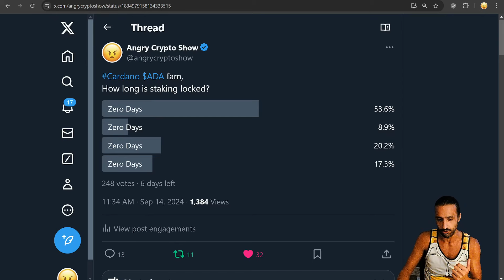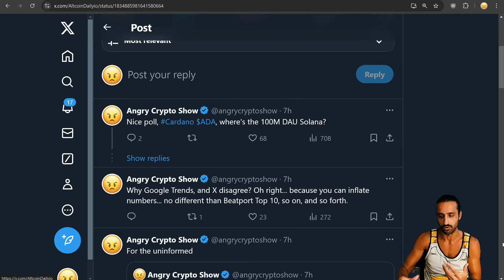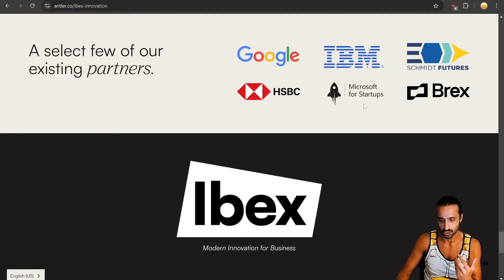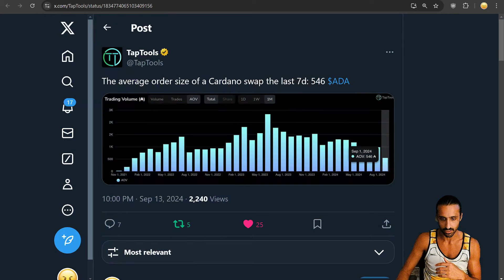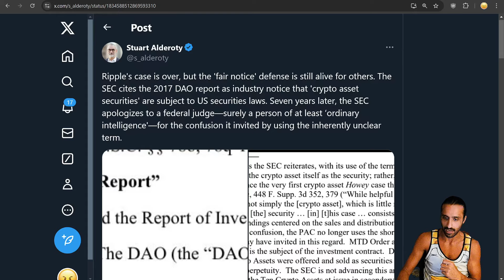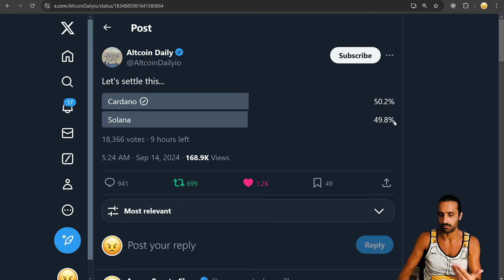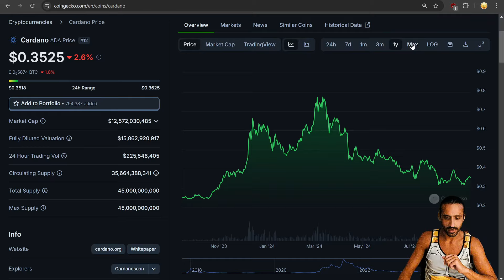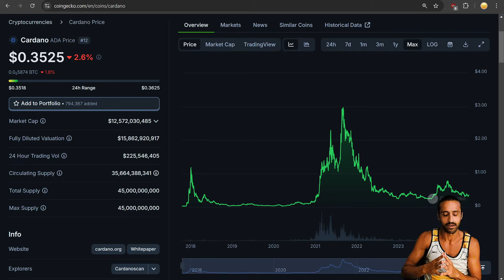Charles To Speak With President Of Argentina? Angry Crypto Reacts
Angry Crypto Show React / Review to exciting Cardano ADA / $ADA news, how long is staking locked? Yes, zero days. Altcoin Daily launches another nice poll, Solana versus Cardano. Charles Hoskinson, Founder of Cardano and CEO of Input Output Global will be speaking at Tech Forum Argentina on October 19th 2024! This original photo was deleted but I believe he will be meeting with and speaking also with the President of Argentina! Weekly recap by founding entity EMURGO, including the strategic partnership with Antler, the Ibex initiative VC firm to enhance investment and incubation opportunities for builders, Yoroi Wallet Governance Tools, and TOKEN2049 in Singapore on September 18th-19th! According to TapTools, the average order size of a Cardano swap the last 7d: 546 $ADA. Another PumpDotFun clone, PuumpFren, will be launching on Sunday, September 15th at 4pm UTC to "ensure a great user experience and a little more testing." Ripple Chief Legal Officer Stuart Alderoty says "Ripple's case is over, but the 'fair notice' defense is still alive for others. The SEC cites the 2017 DAO report as industry notice that 'crypto asset securities' are subject to US securities laws. Seven years later, the SEC apologizes to a federal judge—surely a person of at least ‘ordinary intelligence'—for the confusion it invited by using the inherently unclear term." A reminder that we have good relations with Ripple, XRP is not a security, Ripple paid a 94% penalty reduction, Brad Garlinghouse is anticipating a Cardano ETF, and we recently joined Ripple and XRPL Labs as final founding members of the DeRec Alliance! Did you know there were as many searches for Cardano as there were Dogecoin on YouTube? There were four times as many searches than Monero, and twice as many as Kaspa! When you factor analytics, clearly there is network-effect and a strong community presence on Google, YouTube, Twitter, and more. Finally, let's talk price-prediction, reasons why bearishness makes no sense right now, and my price predictions for Cardano. Will $ADA surpass its previous all-time-high? When will Alt Season arrive? I think Q1-Q2 2025.